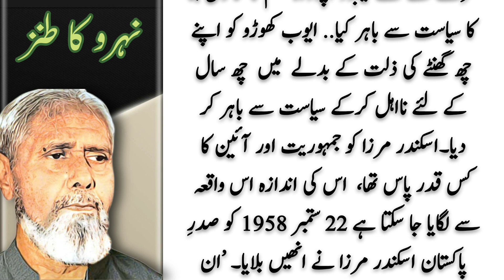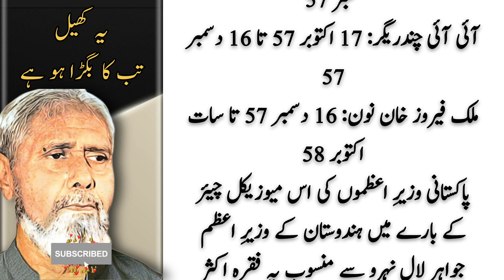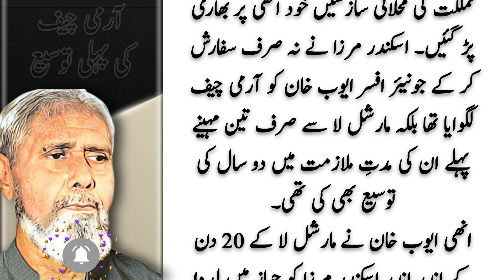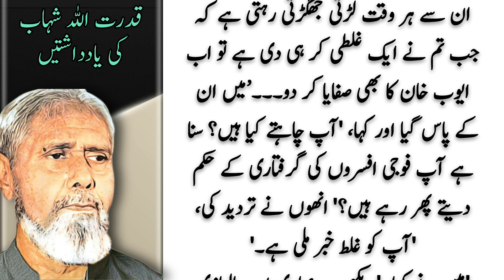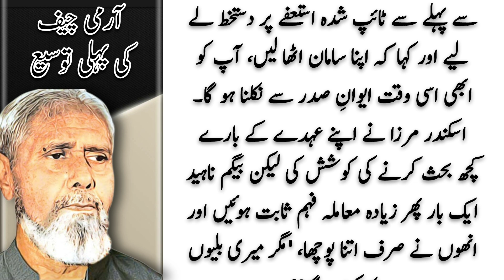پہلے آرمی چیف کی توسیع/یہ کھیل کہاں سے شروع ہوا | Qudrat Ullah Shahab | Pakistan News | Daily Voice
pakistan news
latest news
breaking news
daily pakistan
pakistan latest news
daily news
latest pakistan news
pakistani news
daily jang
daily jang news
jang news
jang newspaper
daily jang lahore
jang column
jang columns today
roznama jang
dunya news
dunya tv
dunya news today
dunya
express news
daily express
express epaper
javed chaudhry
column
latest column
pakistani columnist
hassan nisar
urdu columns
daily columns
pak army
pakistan army
pak army latest update
pak army news
pak army latest
pak army attack
pak army updates
Pakistani public reaction on india
CHANDRAYAAN-3 LAUNCHED latest update
ISRO vs sparco
World affairs
Major gaurav reaction on Pakistan
The CHANAKYA DIALOGUE HINDI
Technology in India vs pakistan
Pak minister on CHANDRAYAAN-3
Chanakya Dialogues
Gaurav Arya
Chanakya Forum
Major Gaurav Arya
India Foreign Affairs
India News
India Pakistan News
Indo-Pak
Major Gaurav Arya Channel
CFTV Channel
foreign affairs
news
latest news
geopolitics
The Chanakya Dialogues
India
Bharat
News
Indian Army
ARY News
ary news
Breaking news
latest news Pakistan
today news
top news
Indian woman Anju
Anju
converts to Islam
Alwar
Upper Dir
Dir bala
District court
sessions judge
General Nasir Mehmood Satti
Nikkah
indian girl in pakistan
indian girl anju reached pakistan
indian girl marry pakistani boy
indian girl news
viral news
trending